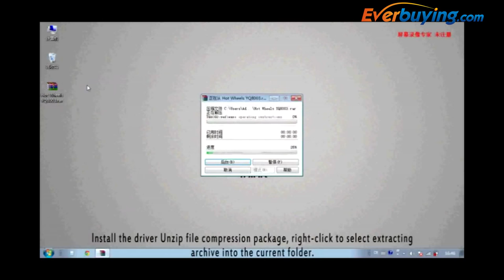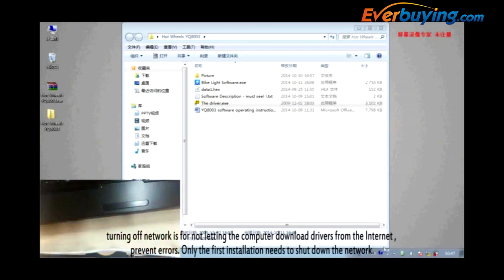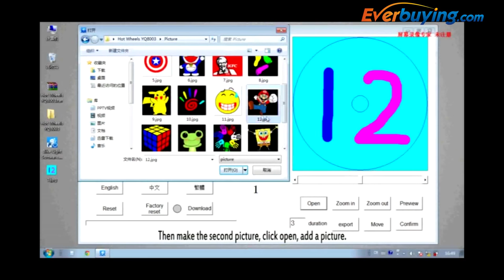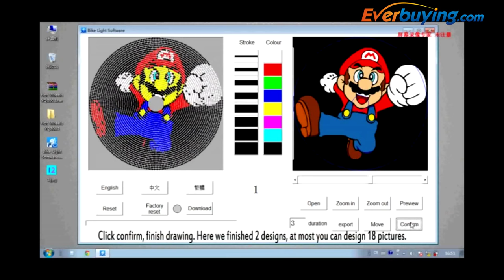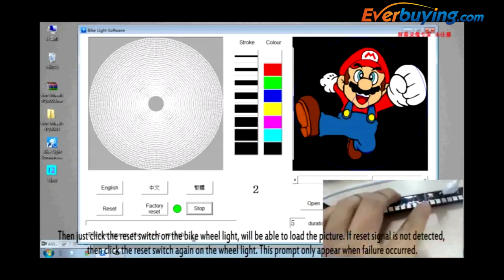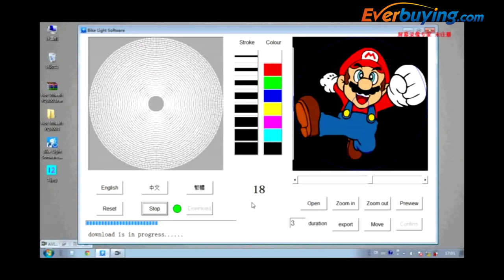YQ8003 Bicycle Wheel Light Software Instructions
Main Features:
Processor: High-performance embedded ARM processor
Built-in position sensor ( display different designs according to the speed )
Built-in vibration sensor ( turns on LED while riding, and turn off the LED two seconds after stop riding )
LED quantity: 128
Display range: Both sides
Speed requirements: 15km/h to show full graphics
LED color: Red, blue, green
DIY programming, you can make any graphics as you wish
Voltage range: 3.0V—5.0V
Powered by 1 x 18650 battery ( battery included )
Operating current: 35mA
IPX6 waterproof, you don't need to worry about rainy days
Surface treatment: Injection treatment